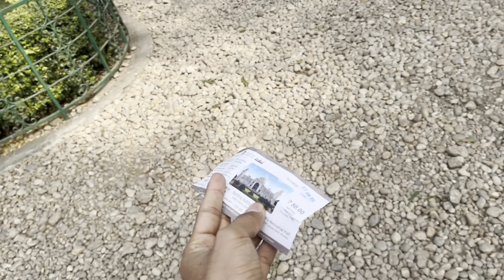Day 3| kolkata tour